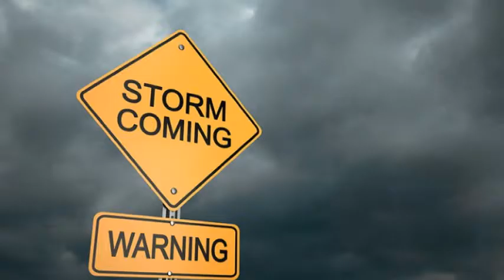Scecina Football Promo Video